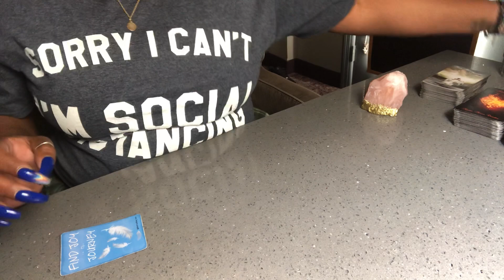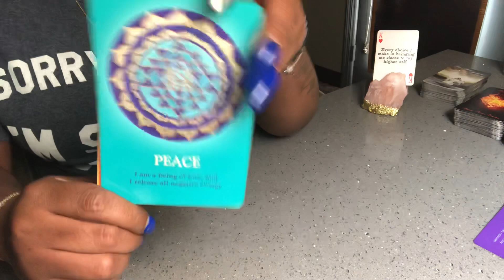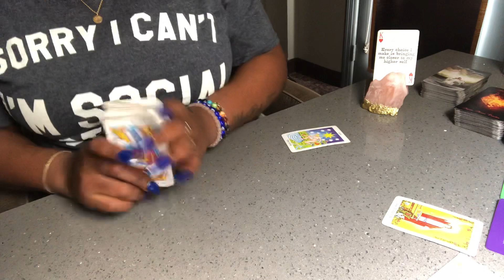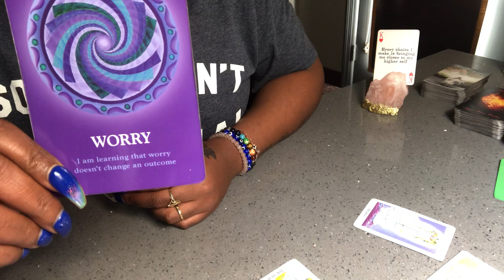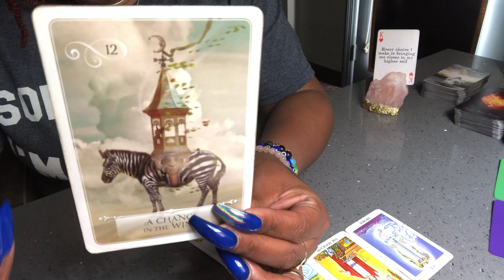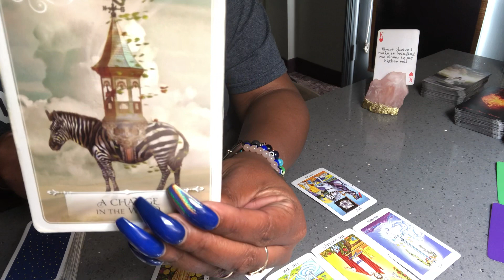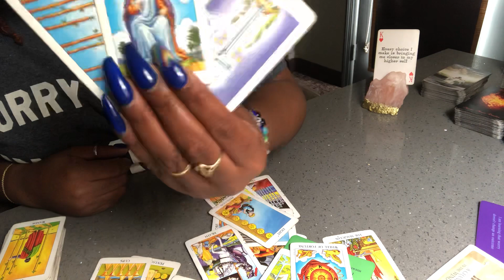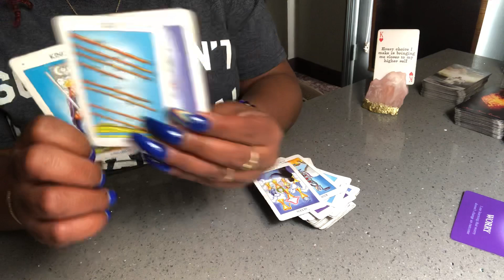You need to✂it |Say what you feel 📢|You’re not that same person!!!!💪🏾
Love Readings:
                             $100 Same-Day 24hr🚨Emergency Readings 🚨   ( video recorded )
                             $70 4-Day Love Reading ( video recorded )

Bath & Sage:       Self-Love spiritual bath🛀🏾 or Sage stick to clear and protect your energy
                              Unconditional Love and evil eye KEYCHAIN

Beautiful Melinated Cards Used: Imani Gray her Instagram is @imanitheoracle website is